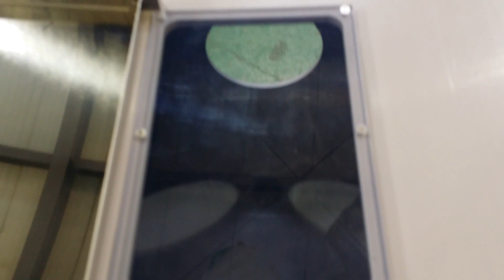160923 BOX-SHIELD PVC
16071591(SJS)